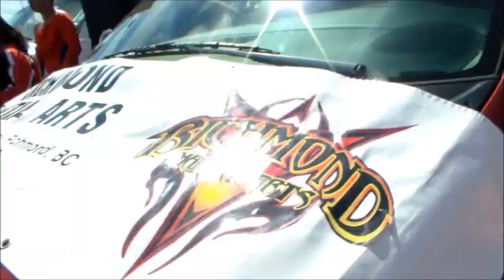Steveston Salmon Festival and Parade July 2014